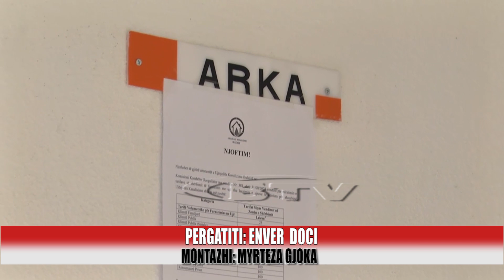Rritet çmimi i ujit në Bulqizë - Bulqiza Tv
Rritet çmimi i ujit në Bulqizë.